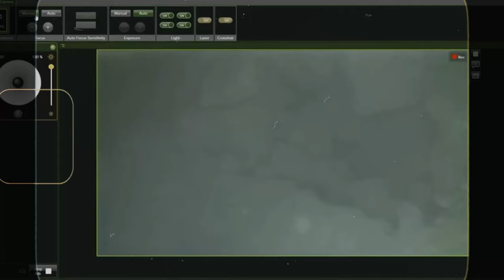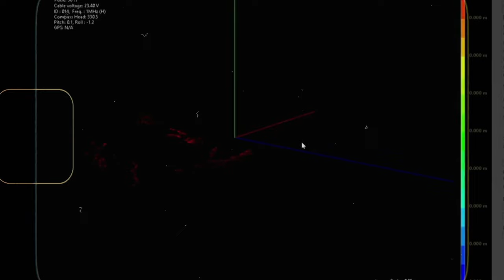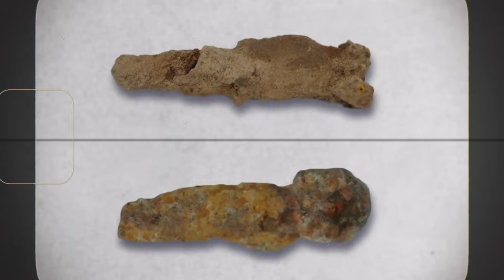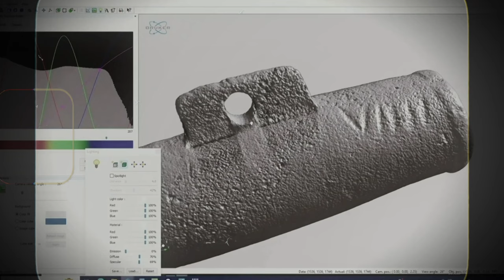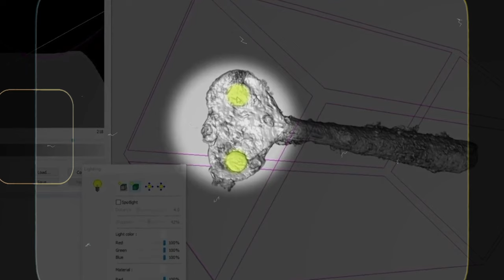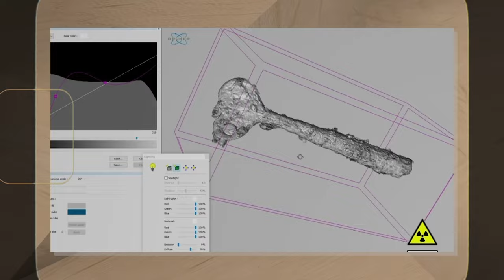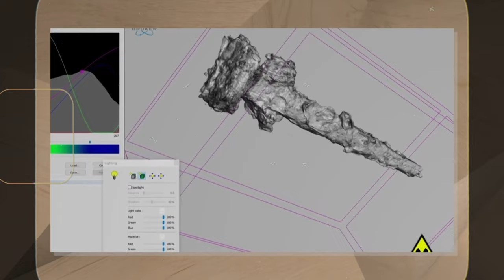Rick Lagina: Ich war schockiert über das, was in meinen Händen war!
Rick Lagina: „Das ist es, worauf wir ALLE gewartet haben“

Nach dem recht ermutigenden Abschluss der vorherigen Folge liefert diese Folge endlich das, worauf wir alle gewartet haben. Die enorme Offenlegung des Ortes, an dem Geld abgehoben wird. Am Ende dieser Episode sind einige Leute völlig außer sich, weil sie mehrere Stunden damit verbracht haben, nach Artefakten und Hinweisen zu bohren und zu suchen. Was genau wird entdeckt? Hat der Tunnel das Potenzial, erkundet zu werden, oder hat er das Potenzial, einen verborgenen Schatz zu bergen? Bleiben Sie bis zum Ende des Films gespannt, um zu erleben, worauf sich das Team von Oak Island schon so lange gefreut hat.

Jenseits von Oak Island, vollständige Episoden von „Der Fluch von Oak Island“, Clips von „Der Fluch von Oak Island“, Hinweise zu „Oak Island“, „Der Fluch von Oak Island“, Szenen „Der Fluch von Oak Island“, „Sehen Sie sich den Fluch von Oak Island an“, Top-Fundstücke, Zusammenstellung und Blankenship ,Top 10,Best of,The History Channel,History Channel Shows,Top Momente,History Shows,History Channel,Rick Lagina,Craig Tester,Marty Lagina,David Blankenship,History Channel Dokumentationen